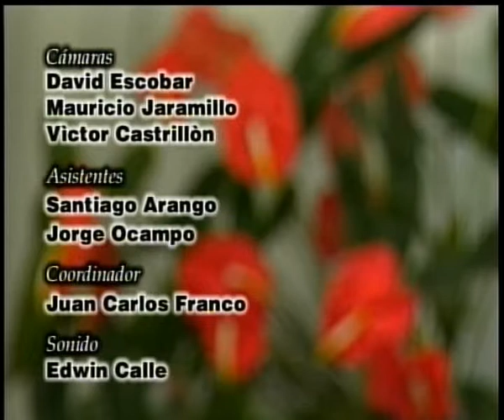Trastornos de la salud en la tercera edad